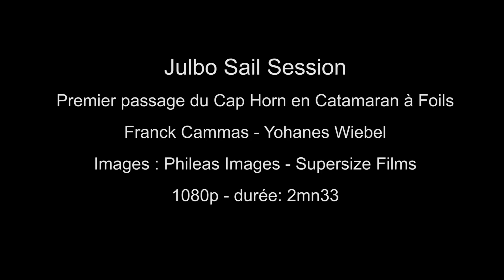Franck Cammas en catamaran à foils passe le cap Horn